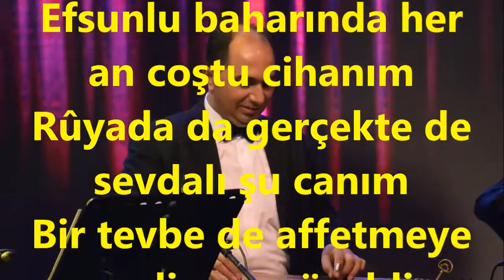Efsunlu Baharında - Vedat Kaptan Yurdakul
Söz : Sevinç ATAN
Makam : Hüseyin

Efsunlu baharında her an coştu cihanım
Rûyada da, gerçekte de sevdalı şu cânım
Bir tevbede affetmeye meylin ne güzeldir
Her zerre senindir bilirim ey yüce Hân'ım